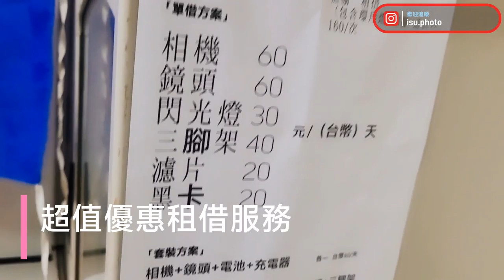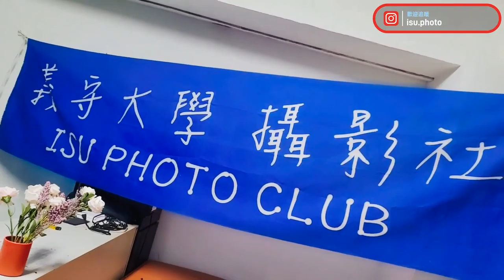義守大學 攝影社 官方介紹影片（2022年版）ISU Photo Club Official Introduce Video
我們致力於多元豐富的課程，提供社員完整學習環境。

111學年度新學員 招募中！！！

音樂選自：
YouTube創作者音效庫